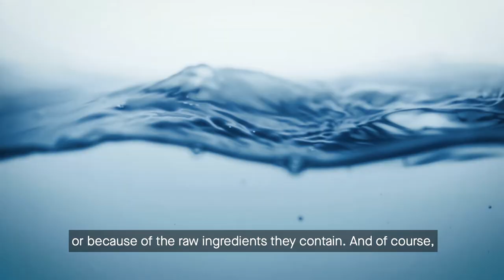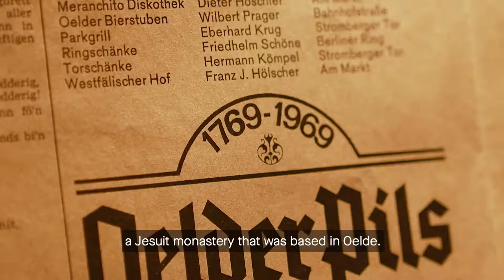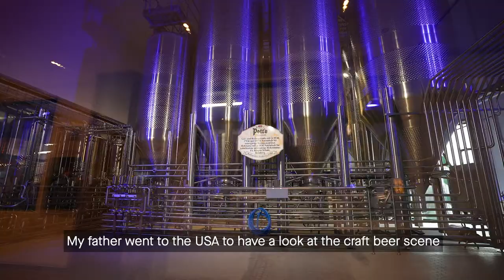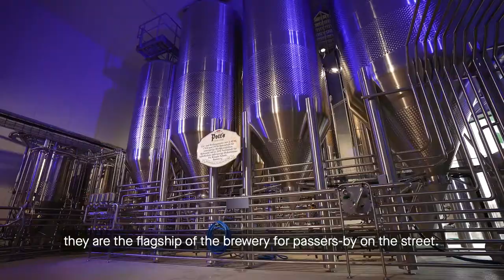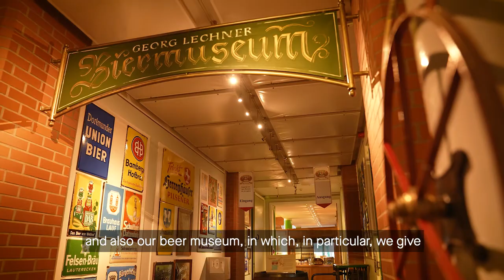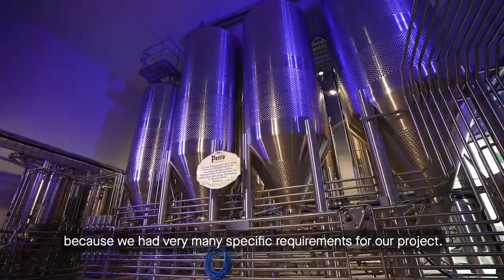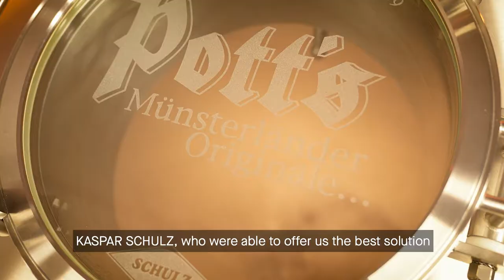Schulz Insight – Customer Story der Pott’s Brauerei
Liebe Pott’s Freunde,
vor kurzem hat die Firma Kaspar Schulz aus Bamberg Jörg Pott interviewt, der die Familienbrauerei bereits in siebter Generation leitet. Herausgekommen ist ein Video, das die Verbindung zur Region und die Philosophie von Pott’s eindrücklich darstellt und einen spannenden Einblick in unsere Gedankenwellt und unsere Leidenschaft für das Thema Bier gibt.